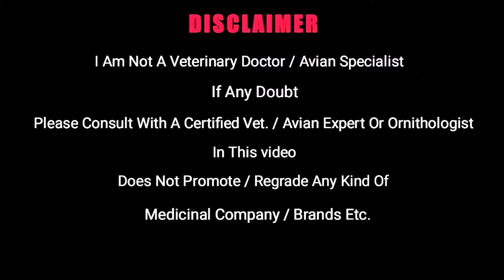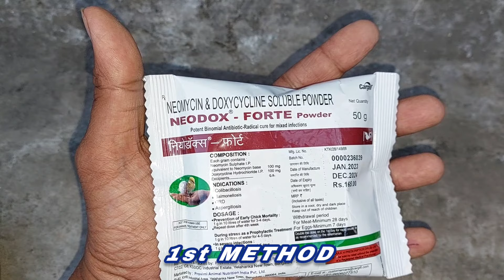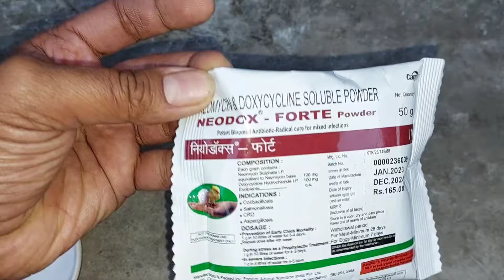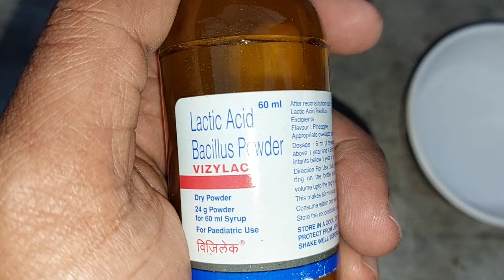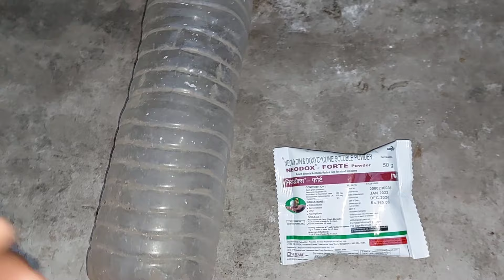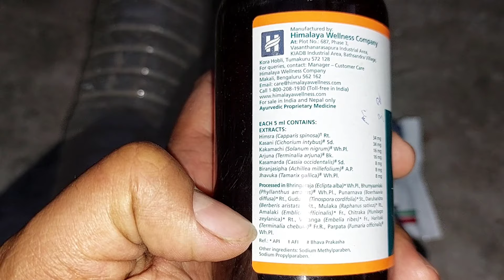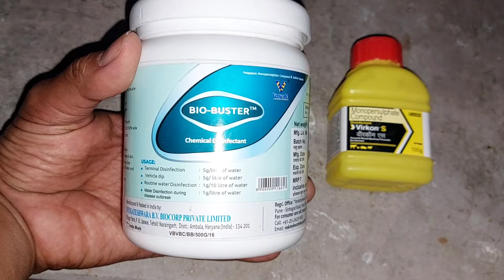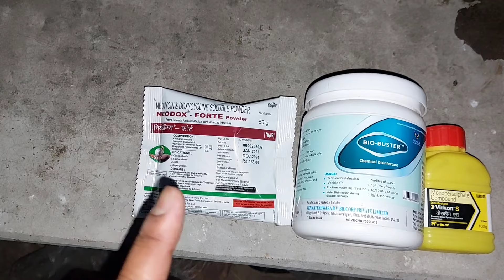Kabutar Ke Lakwa Jhola Bimari Ka Naya Ilaj 2 Method se | Pigeon NeckTwist Treatment In 2023 | P-1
Your Queries -
Pigeon Neck Twist treatment
Pigeon neck twisting
kabootar ke laqwe jhole bimari ka ilaj
paramixovirus in pigeon